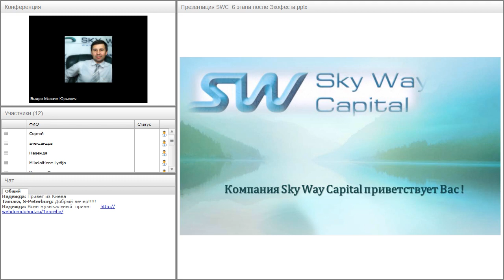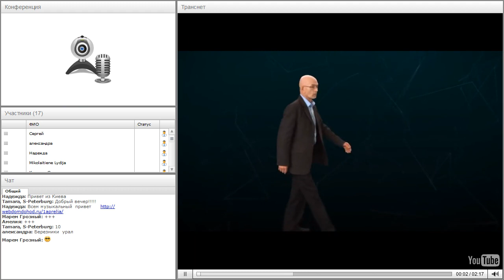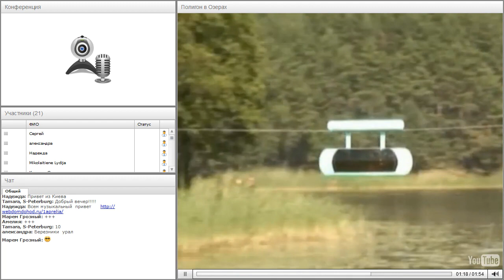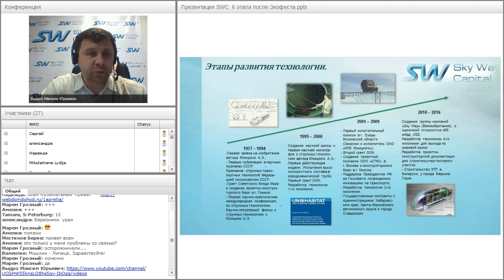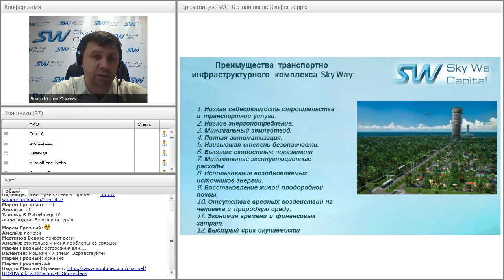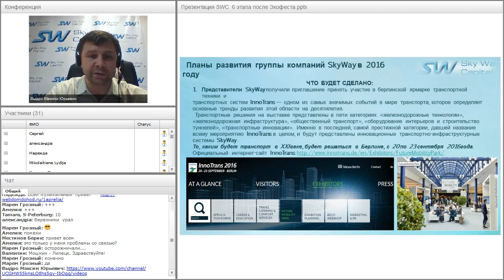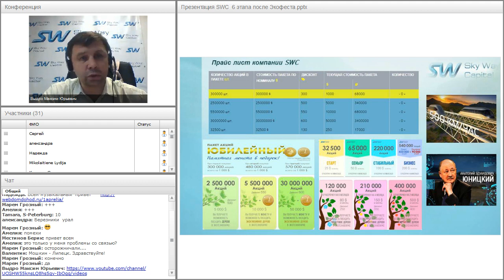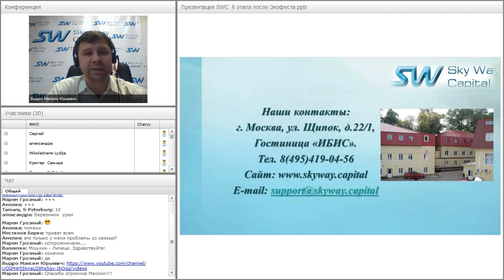Вебинар от 28.04.2016. Презентация компании SkyWay Capital.